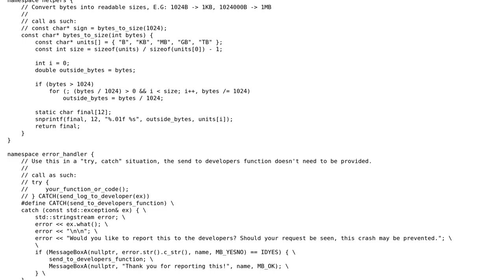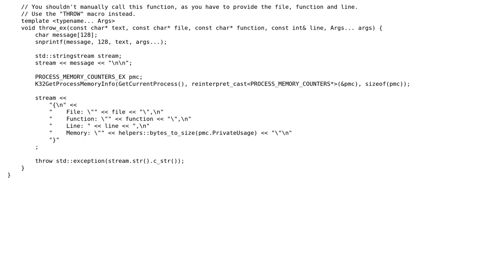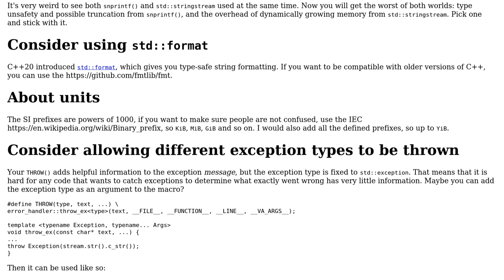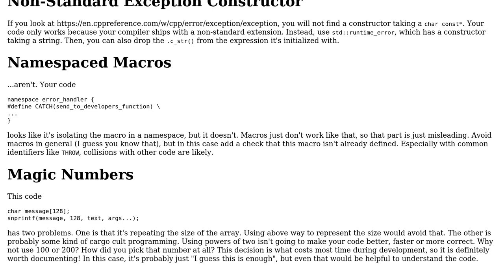Custom Error Handler Library in C++ (2 Solutions!!)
Custom Error Handler Library in C++

With thanks & praise to God, and with thanks to the many people who have made this project possible! | Content (except music & images) licensed under CC BY-SA | Music | Images & others | With thanks to user uli user Linny user Liam James user G. Sliepen and the Stack Exchange Network Trademarks are property of their respective owners. You are responsible for your own actions.